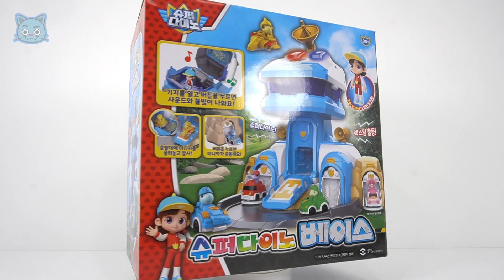恐龙救援队超级恐龙雷克斯队！ 超级恐龙基地发货！| 杜杜波